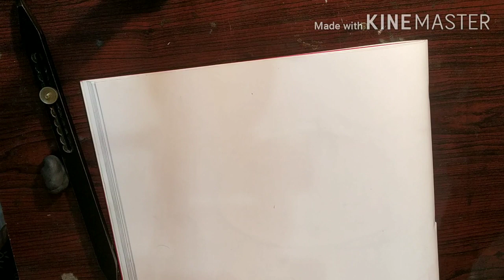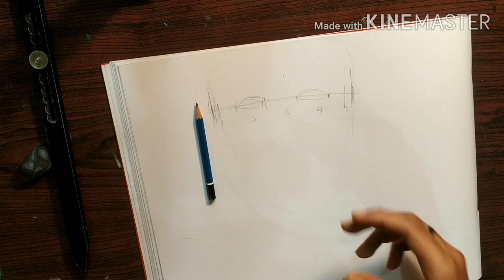Learn portrait drawing in easy steps.. Part 3 horizontal location for eyes 👀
In this part of portrait basis talked about how to devide the horizontal space of the width of the face to define the location of the eyes 👀